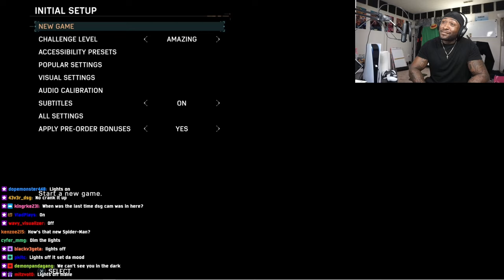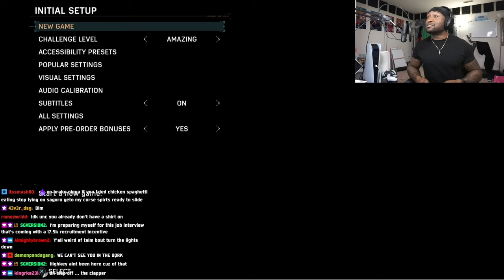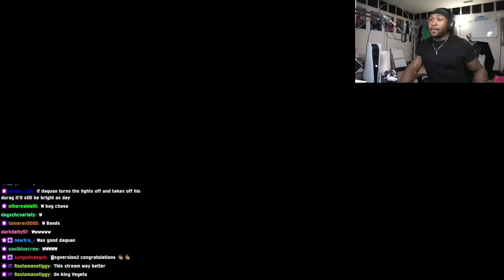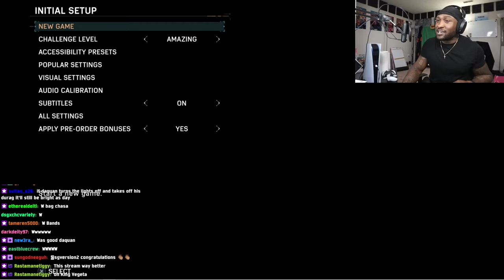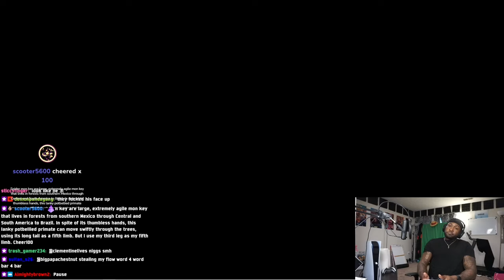Daquan Wiltshire Plays Spider Man 2